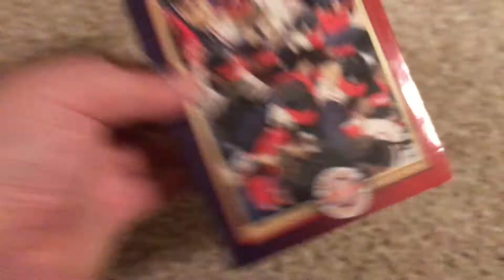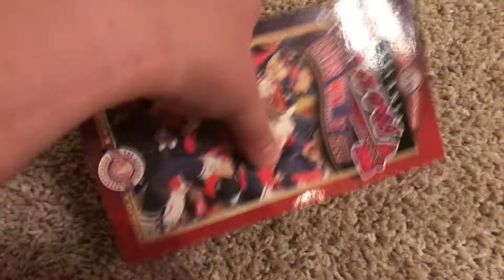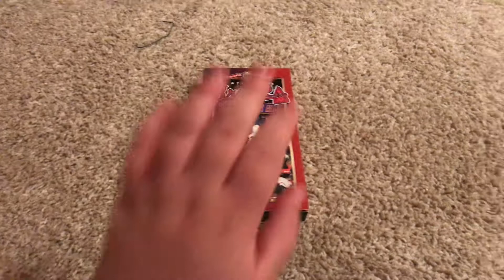VHS Update for February 1st 2021 (even though I got this VHS on Friday, but I had to delay it)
I was going to do this update on Friday but then when I realized I did a DVD update video that day, I decided to delay it. Anyways, I got Atlanta Braves: Braves Win...It All on VHS back on Friday. Enjoy!